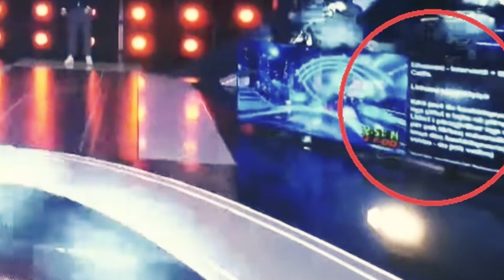Ja pse Ledioni nuk mban skalete ndërsa Arbana e kishte gjatë prezantimit të BBVA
Në dy sezonet e shkruara, prezantuesja Arbana Osmani gjatë prezantimit të prime-it mbante gjithmonë skaletën në duar gjatë prezantimit të gjë që prezantuesi i këtij sezoni Ledion Liço nuk e ka bërë , por ndryshimi i stafit prezantues për këtë sezon solli edhe ndryshime në estetikën e spektaklit.